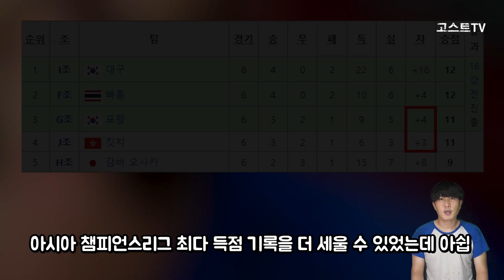마침내 K리그 레전드를 넘어선 K리그 레전드ㄷㄷㄷ